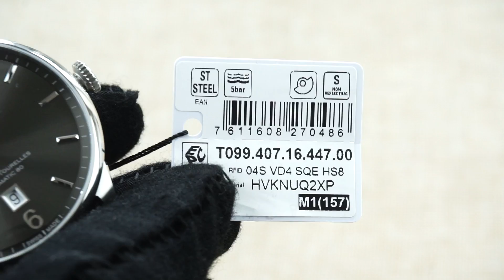TISSOT CHEMIN DES TOURELLES T099.407.16.447.00